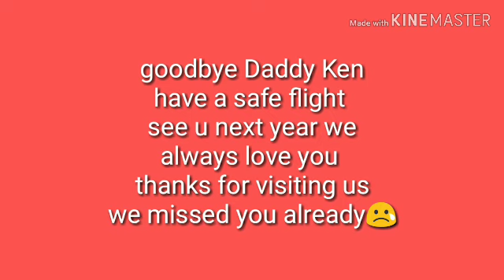Irish-Filipina : The Hardest Part Being LDR / I can't believe she did this makes me cry😢😢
I can't stop crying when Cesca wants to go with her daddy 😢😢😢